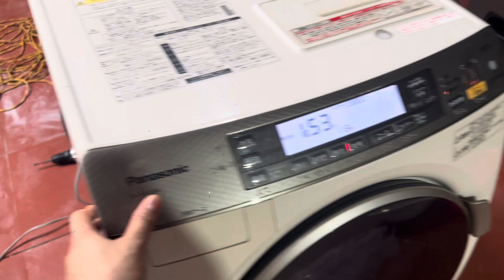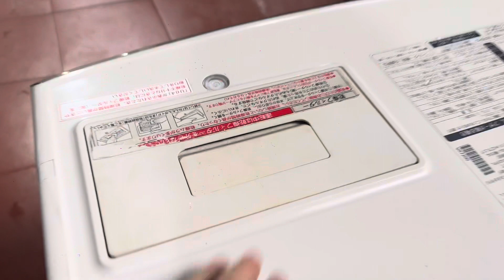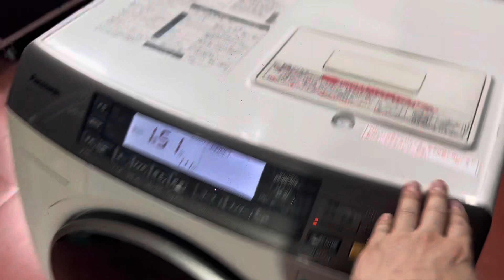Máy giặt NHẬT pana 7200. Giặt 9 sấy 6. Sấy điều hoà. Hàng đẹp long lanh. Giá 12,5tr. Lh 0967851866